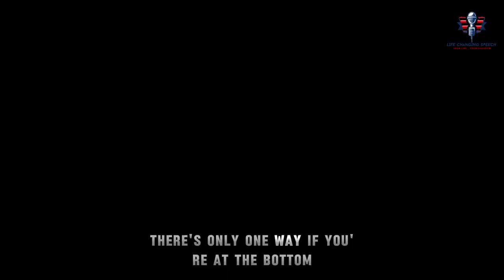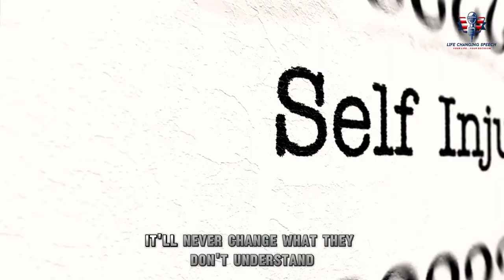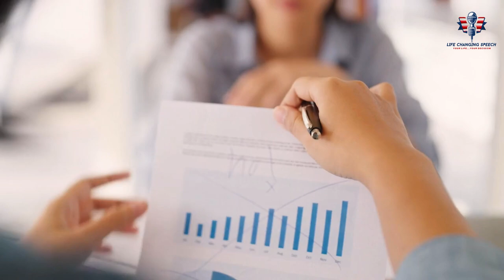START A WAR AGAINST YOURSELF! YOU WILL WIN! - Best Motivational Speech | Life Changing Speech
START A WAR AGAINST YOURSELF! YOU WILL WIN!
Embark on a transformative journey with 'A War Against Yourself! You Will Win!' Discover powerful strategies to conquer self-doubt and achieve personal triumph. Our guide empowers you to navigate inner conflicts with resilience and determination. Join the battle to unleash your true potential and emerge victorious. Start your path to self-mastery today!

1)This video has no negative impact on the original works (It would actually be positive for them)
2)This video is also used for teaching purposes.
3)It is transformative in nature.
4)I ONLY used bits and pieces of videos to get the point across where necessary.